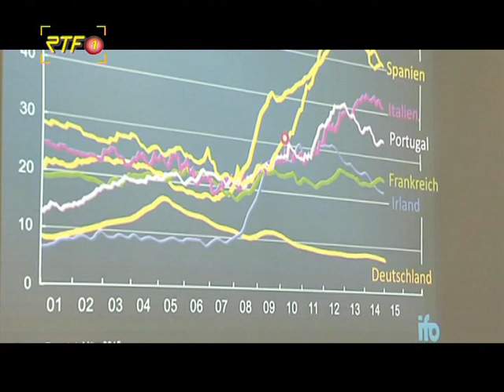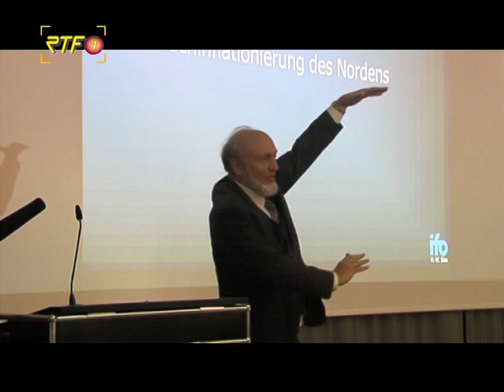RTF.1-Nachrichten: Sinn bei KSK Reutlingen